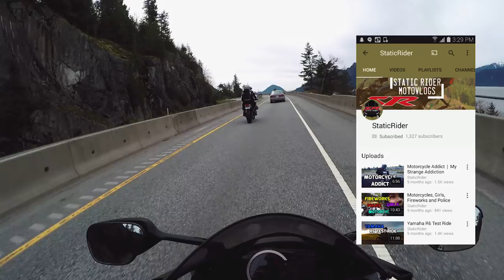My S1000RR's Tire Popped + Pillion Butt Cleavage!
Just as we started heading out to a giant meetup in Squamish, BC, my S1000RR's rear tire decided to peace out. Luckily it happened right when we left. The rest of the ride was crazy awesome and included some broken phones, wheelies, and THONGS!

8 Colors | Worldwide Shipping

Music (In Order):
Sthesia - Juxtapose